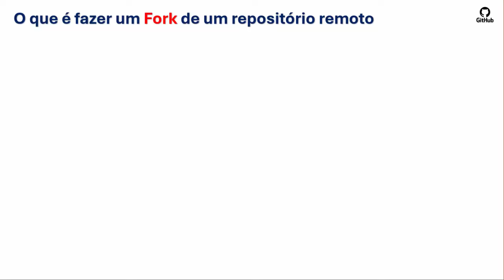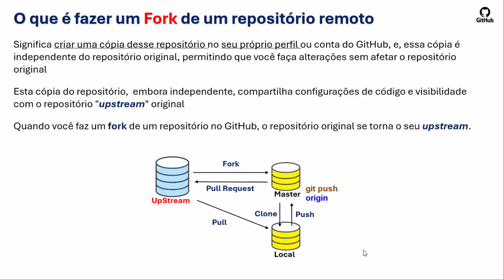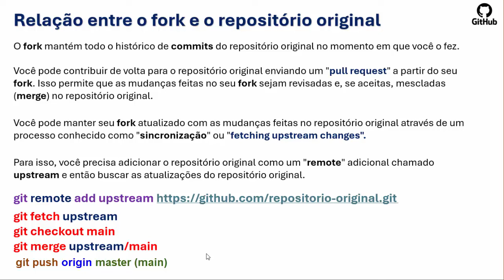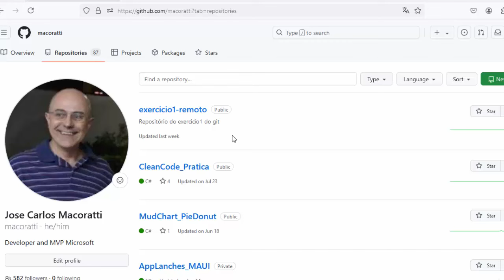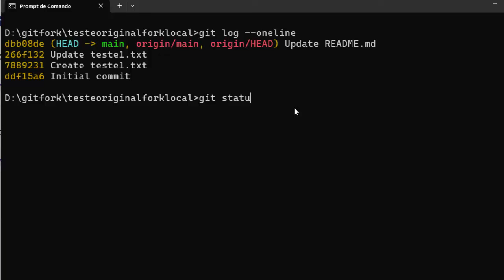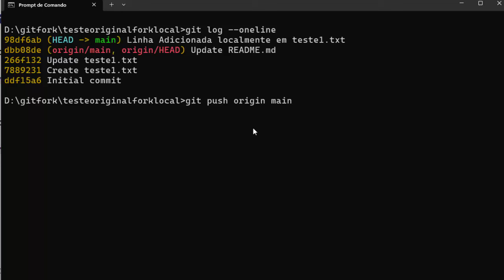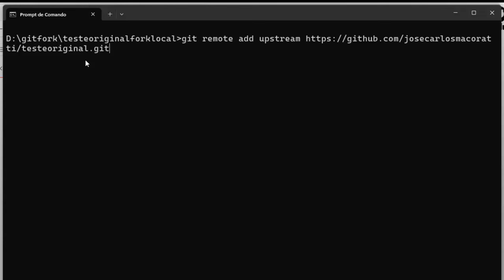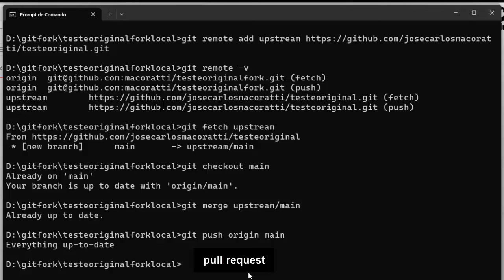Controle de Versão, Git e Github - V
Nesta semana veremos como fazer um fork de um repositório remoto e qual a diferença entre clone e fork.

Para artigos sobre a plataforma .NET visite o meu blog

Se gostou do conteúdo deixe um 'Valeu Demais' para incentivar o meu trabalho